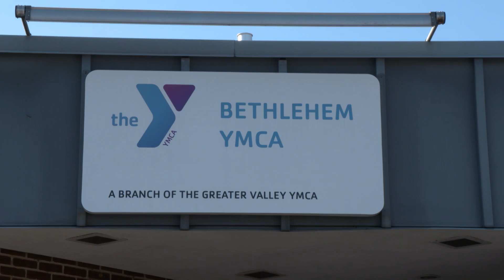PBS KIDS Box program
Lehigh Valley Public Media’s PBS39 has launched the PBS KIDS Box program, which will benefit ten educators and 160 pre-k students through the Greater Valley YMCA.